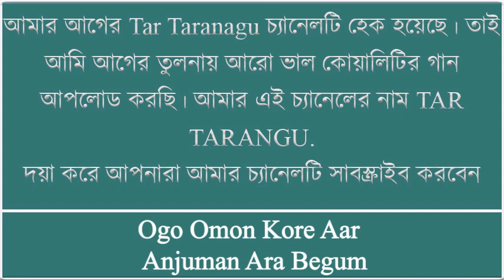Ogo Omon Kore Aar Anjuman Ara Begum